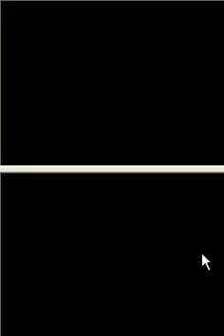Rayman Raving Rabbids TV Party (Nintendo DS) Gameplay 1/3